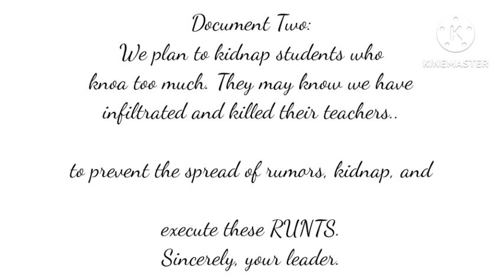Kuma Rikashi's Life Episode 1: "Documents"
This will be a great series!
⚠️this is separate from WRB or any other project I've made⚠️
@ur_baeeYukina @Elixir Gaming @Ur_pookieSayaka
TAGS! (ignore)